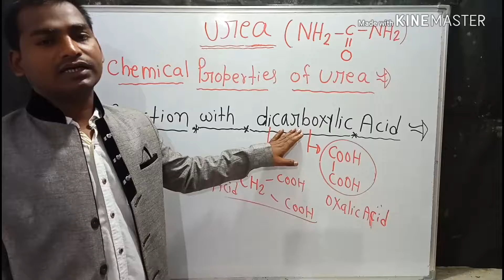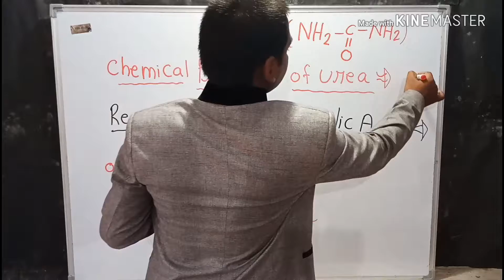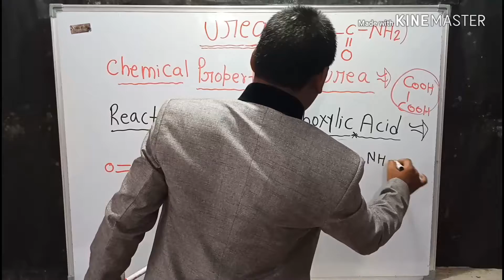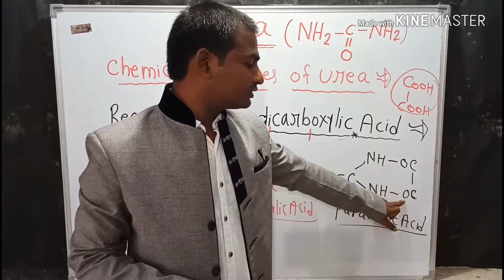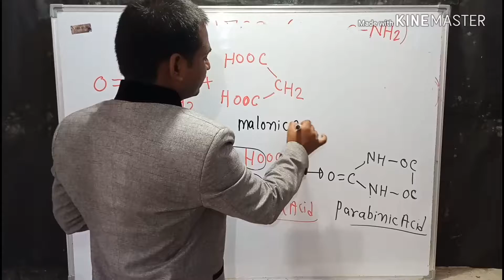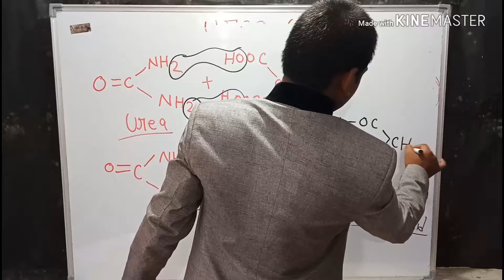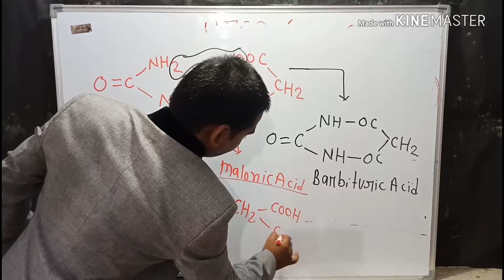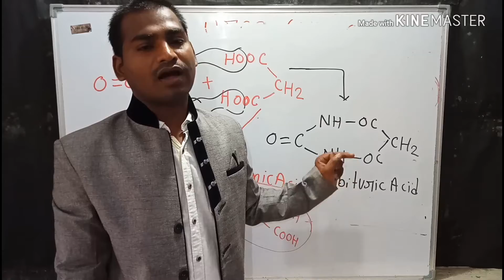Reaction of urea with oxalic acid, Reaction of urea with malonic acid, neet chemistry ,(Lecture-9)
Topic -Urea

Lecture -9

Topic - urea, Chemical properties of urea with dicarboxylic acid (oxalic acid or malonic acid), in this video explain the organic chemistry take the urea with oxalic acid or malonic acid to form products  Based on NTA follow CBSE pattern,